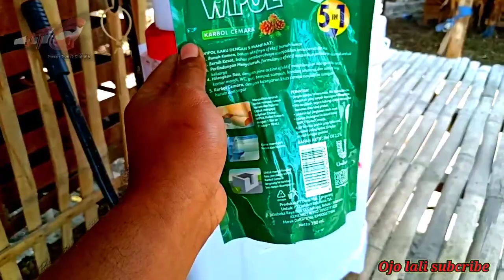Cara agar KANDANG AYAM sehat, virus dan bau ngacirr ikuti cara saya.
Spraying is very important in raising chickens, especially chickens. Why, because the cage is sure to smell and of course the virus will also be there.

For this reason, it is necessary to spray it at least twice a week consistently.

Terjemahan :

Penyemprotan sangatlah penting dalam beternak khususnya ayam. Mengapa, karena yang namanya kandang lama-lama pasti akan bau dan pastinya virus juga akan ada

Untuk itu, perlu di lakukan penyemprotan minimal dua kali satu Minggu secara konsisten.

[ Follow US for Me ]